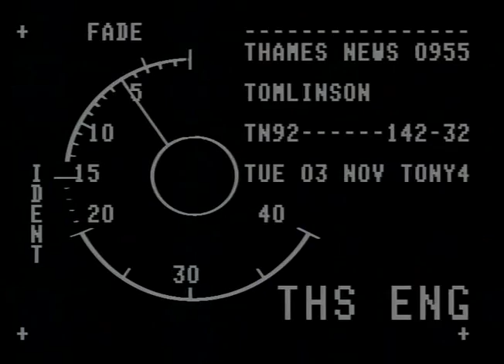Tomlinson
Thames News Footage